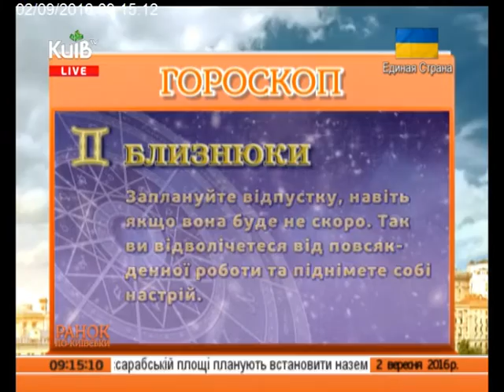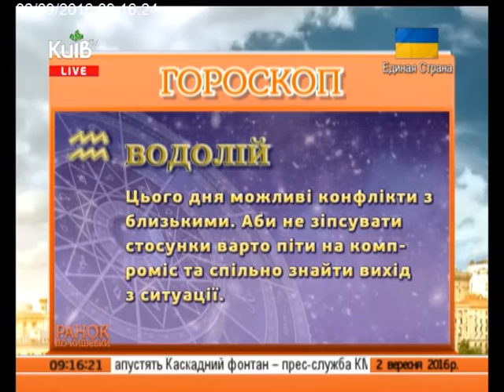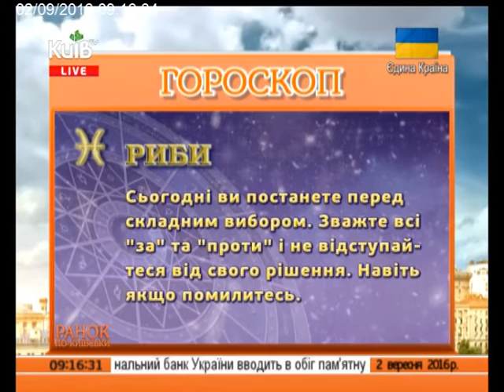КАТЕРИНА КУХАР та ОЛЕКСАНДР СТОЯНОВ В РАНКУ ПО КИЇВСЬКИ